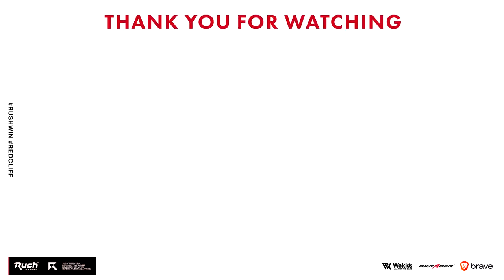AUGより凶悪!? 大苦戦しつつ115キル達成【CoD:BOCW】Black Ops Cold War